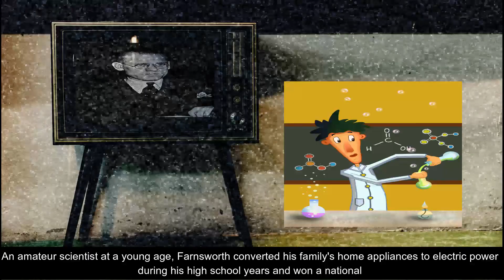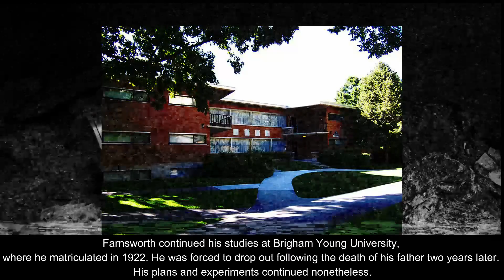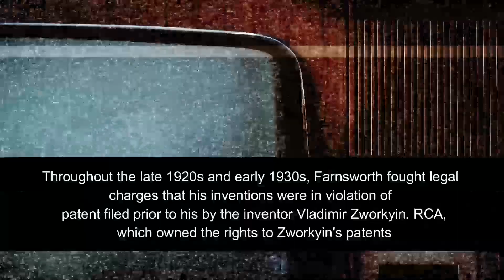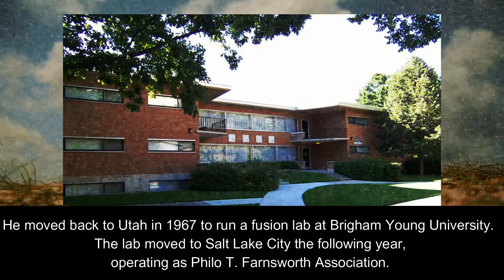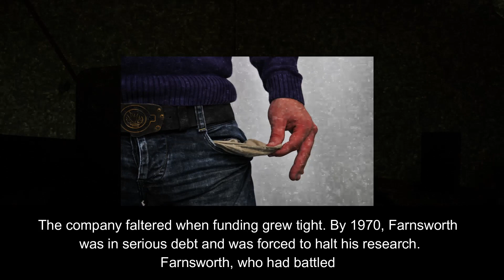The Boy Who Invented Television (Philo T. Farnsworth)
Thanks :)